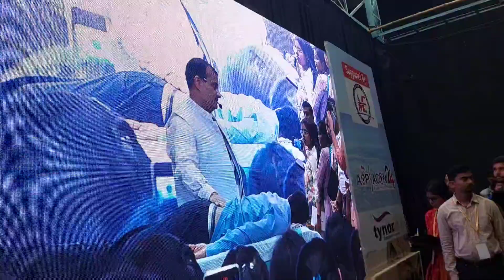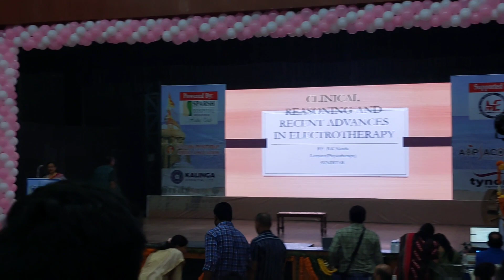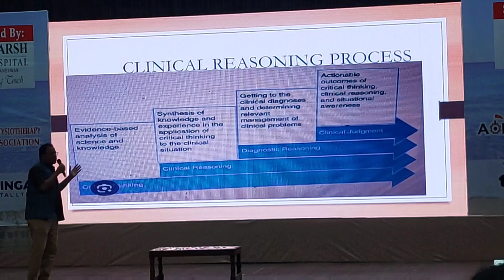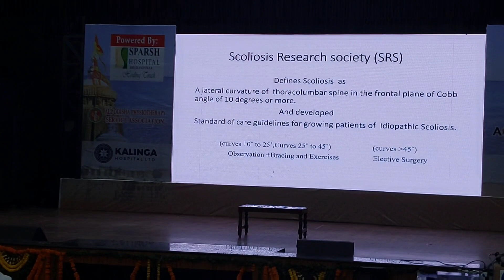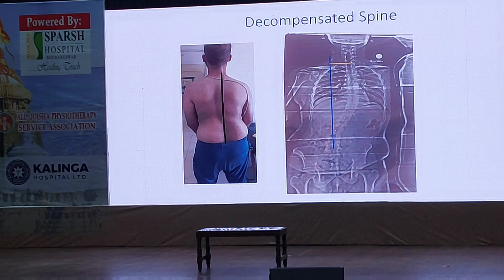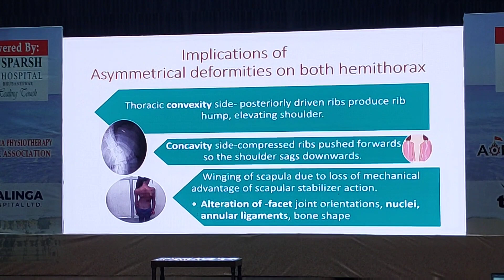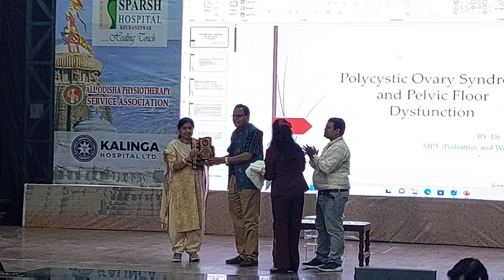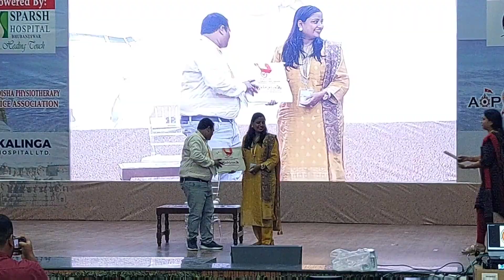AOPSACON 2024 DAY 2 || PHYSIOTHERAPY CONFERENCE || Akash Kumar Behera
AOPSCON ( ALL ODISHA PHYSIOTHERAPY SERVICE ASSOCIATION CONFERENCE) 2024 || DAY 2 || PHYSIOTHERAPY AWARENESS